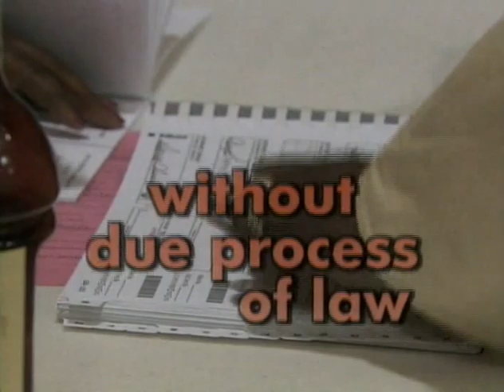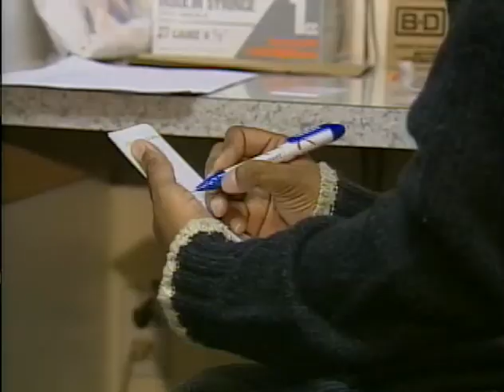Due Process: Needle Exchange (Aired 10/29/09)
Nobody likes the idea of drug addicts in their backyard, but New Jersey has a problem: record numbers of HIV cases contracted through shared, contaminated needles.

One solution? Needle exchanges. Return used needles and get clean replacements. The controversy? Critics say the pilot programs, now up and running in five cities across the state, do little to promote recovery, and only encourage addiction. Proponents disagree, and describe success stories like that of Roberto Martinez, a former heroin user now enrolled in a Newark-based methadone clinic that his local needle exchange recommended.

Reasonable answer to an escalating health scare? Or, an ineffective way to reduce substance abuse, which for many is the real concern?

Host Raymond Brown moderates a discussion with the Roseanne Scotti of the Drug Policy Alliance, and former prosecutor and drug enforcement official, Terrence Farley.